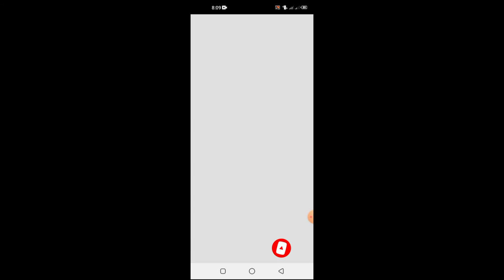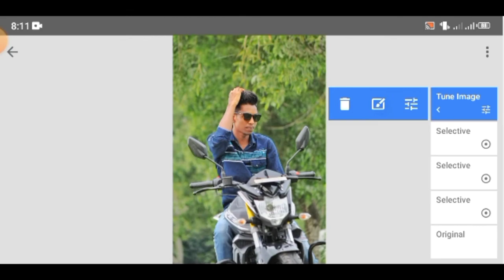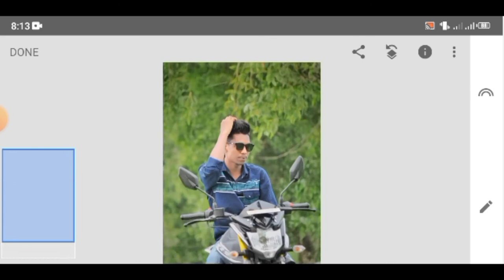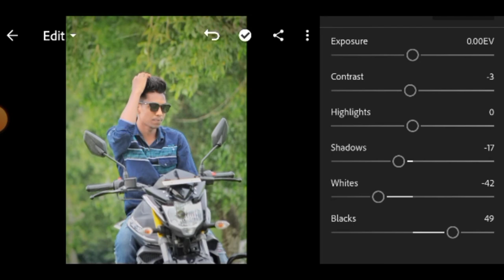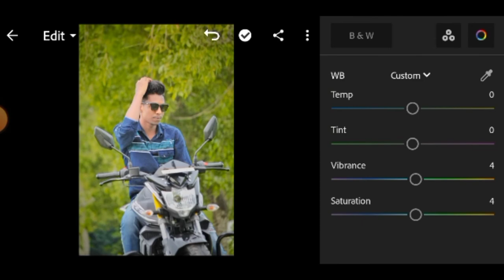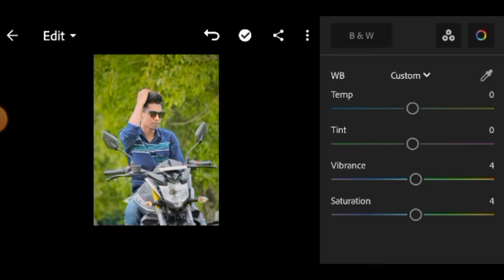Snapseed lightroom remini photo Retching Photo Editing Breakdown | Hridoy Editography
Channel Tag:

Hridoy Editography
Snapseed Photo Editing
Photo Editing
Snapseed Editing
Hridoy Editz

If you like this video, please Subscriber this channel for more photo editing video in every week..